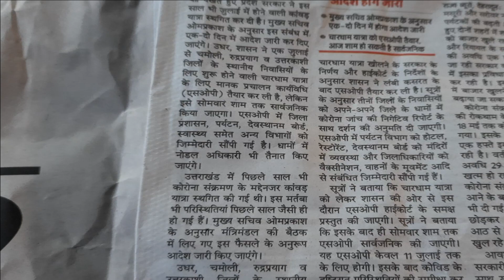Haridwar Kawad Yatra 2021 Big Update | Haridwar Kawad Yatra News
Dosto aaj ki is video me mai aapko haridwar kawad yatra 2021 ki sabse badi news ki jankari dunga. jisase aapko pata lag jayega ki haridwar kawad yatra hogi ya nhi.

haridwar
haridwar darshan
haridwar yatra
haridwar tourism
haridwar
mukesh help
help mukesh
Kawad yatra update
Char dham yatra Update
Haridwar News
Haridwar Uttarakhand,
Mukesh help haridwar
Haridwar darshan
haridwar ganga snan
uttarakhand new guidelines
uttarakhand news,
haridwar
rishikesh